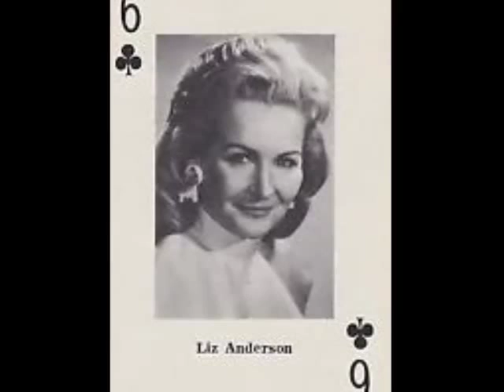Liz Anderson -- Why, Where and When